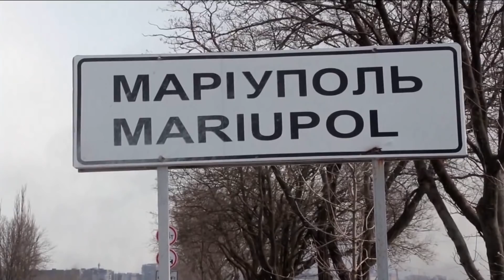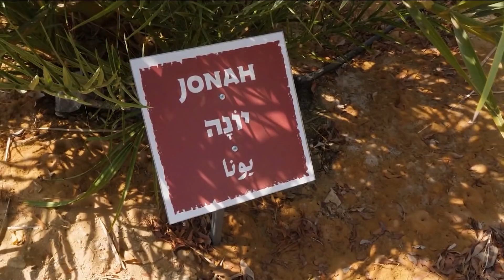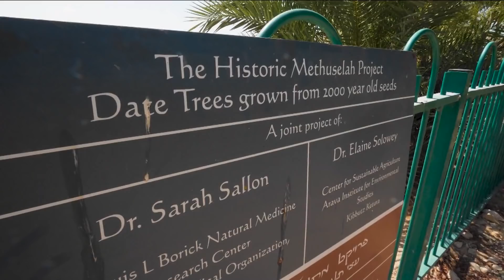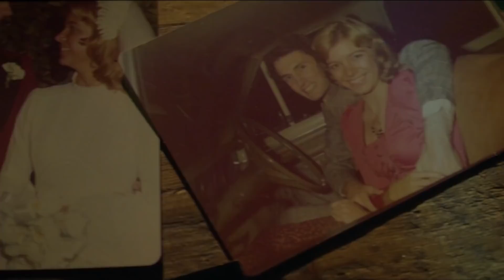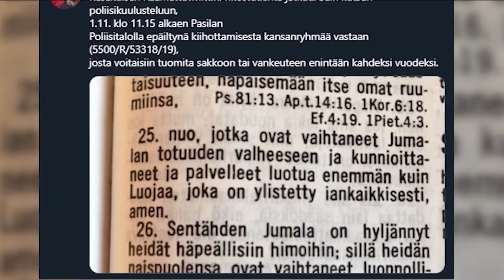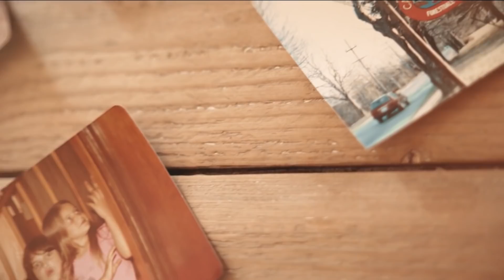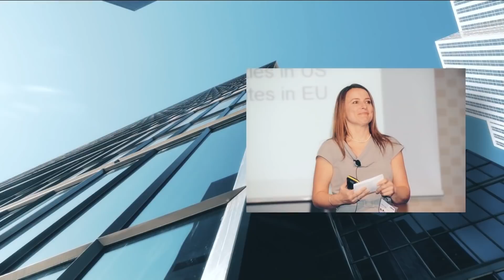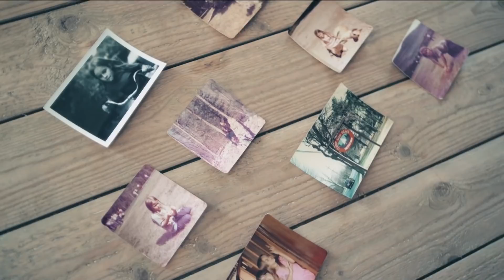😷 Recognizing Long COVID 🤒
She raised superstars. The mother of Rebecca St. James and the Smallbone brothers of “for KING & COUNTRY” shares a behind the scenes look at her famous family. Plus, a perfectionist buckles under the pressure. See her cry for help and what stops her suicide on today’s 700 Club.

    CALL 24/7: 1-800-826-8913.